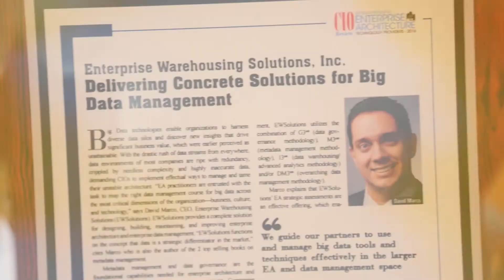When Data Governance Becomes the Data Police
In this Data Management Moment, EWSolutions President David Marco outlines how data governance programs must avoid meaningless rules and constraints.  To be effective, data governance programs must automate metadata and follow meaningful best practices and industry standards to be successful.

Sign up for free for DataManagementU's next webinars and weekly articles

For help on your Data Governance or Data Management program

Data Management University's has it's own training course for data governance.